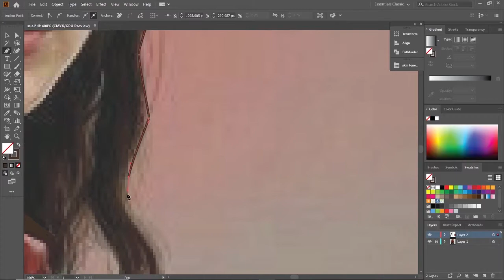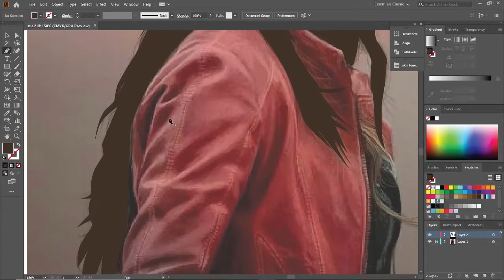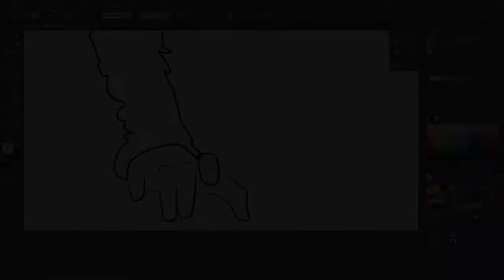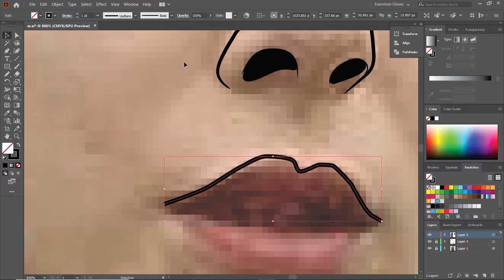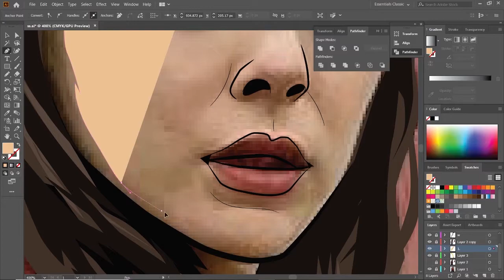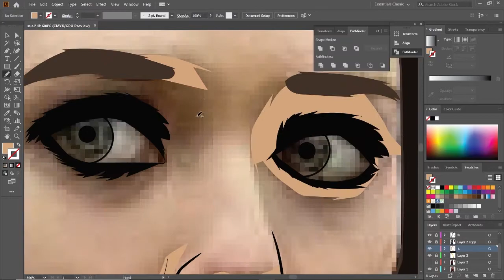wanda maxi moff cartoon adobe illustrator vector (highlight) mouse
wanda maxi moff